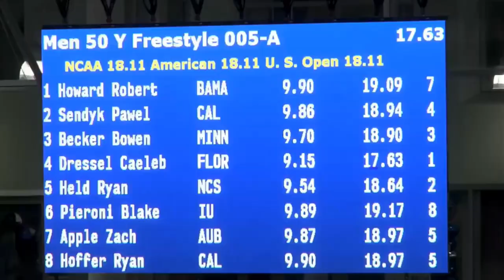17.63 - Fastest 50 Freestyle ever! 🔥Caeleb Dressel 2018 NCAAs